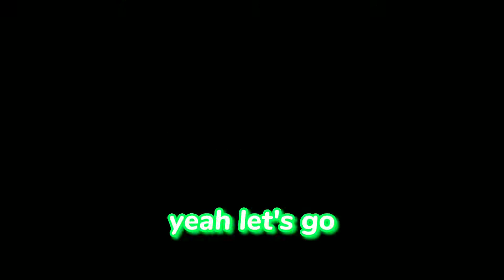We Became The FUNNIEST HiveMC Speedrunners (treasure wars)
In this video me and my IRL friend attempt to speedrun Treasure Wars Duos, and we actually got quite a decent time.

❤️Current subcount❤️
1.82k

📂Texture pack📂
no buttons
DragonG 1.69k pack

📌server IP (bedrock)📌
HiveMC default server

👇My channels
❤️Main/Minecraft Channel

💜Second/Minecraft & IRL Channel

💙Third/Pokemon Channel

💚Fourth/Clash Royale & Brawl Stars Channel

💵Buisness???

⏱️Timestamps